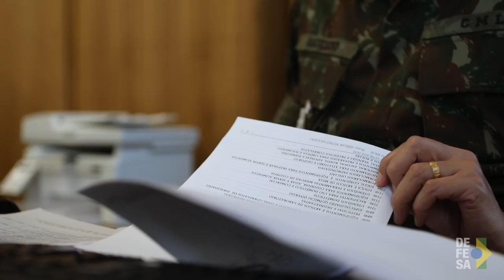TV Defesa: Saiba como funciona a gestão dos recursos da Intervenção Federal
Até 31 de dezembro de 2018, o Rio de Janeiro está sob intervenção Federal na área da segurança pública. A Intervenção é uma medida administrativa para reorganização da estrutura da segurança pública estadual, o que inclui a atuação da Secretaria de Segurança, das Polícias Civil e Militar, do Corpo de Bombeiros e do sistema carcerário do Estado. A secretaria de administração é a responsável por fazer a gestão dos R$ 1,2 bi destinados pelo governo federal ao Gabinete de Intervenção Federal para colocar em prática as metas do Plano Emergencial da intervenção.